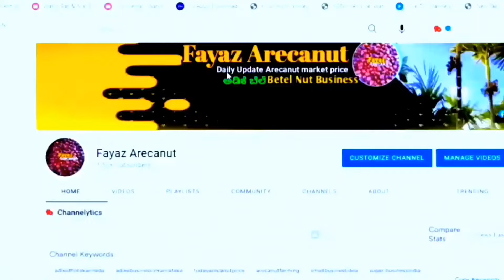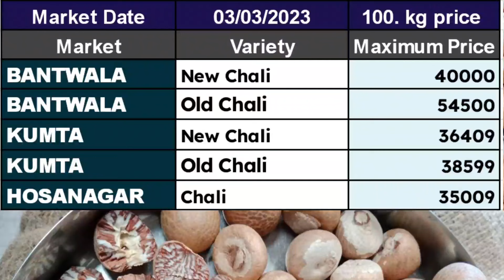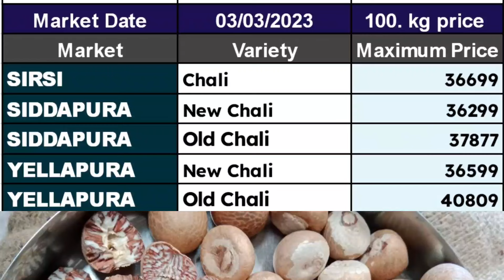ಇಂದಿನ ಅಡಿಕೆ ಬೆಲೆ | Adike Rate Today in Karnataka 03/03/2023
Festel Skytuch Multipurpose Fiberglass 8-to-24 Foot Extendable Telescopic Pole Shock Proof
supari Cutter,Nut Cracker
GONATURS Manual Iron Coconut Husk Peeler Remover - Dehusker Machine